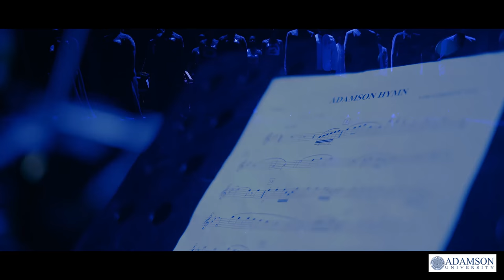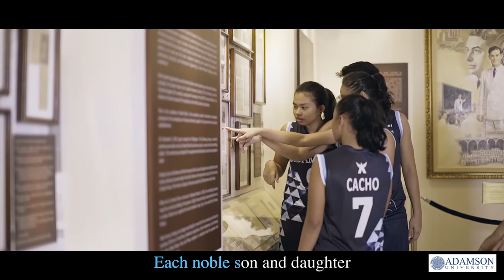Adamson Hymn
Adamson Alma Mater dear
All hail thy name

In our wand'ring far or near
We'll spread thy fame
Within thy portals hallowed
True wisdom we have followed
In every clime our loyal hearts
Will never fail
Through changeless time
Dear Adamson "U" hail!

Fling out thy banner high
The blue and white
Lift our voices to the sky
With raging might
Each noble son and daughter
From thee will never falter
Thru ev'ry hour to keep us
Faithful, strong and pure
God grant us pow'r to
Make our triumph sure!